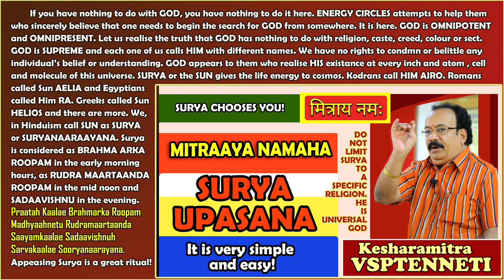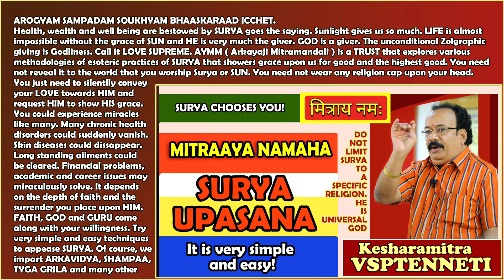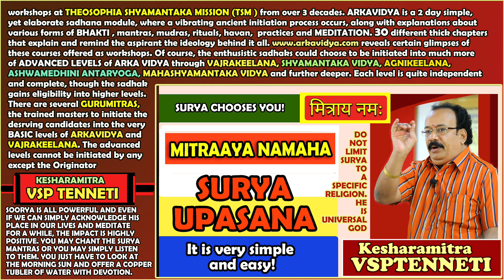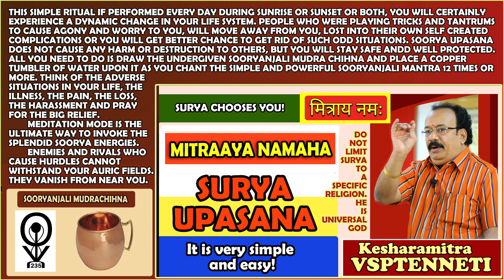SOORYA UPASANA (Powerful SOORYANJALI Mantra, Mudra and ritual) for health, wealth and LUCK.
Do this amazing simple, powerful SOORYANJALI UPASANA sincerely to experience good health, financial rise and fortune rise!
Lucky Numbers
Numero Mysticism
Vaastu Tools
MANTRA Sadhana
ATTAIN SIDDHI
How to Meditate
vsptenneti
Positive TANTRA
mantra
yantra
tsm
keshari
kesharamitra
nandubaba
spirituality
chakras
kundalini
gurudev
initiation
workshops
tantra
positive energy
development
kundalini
gurudev
tenneti
mitraaya namaha
vastu
astrology
vaagdevi bhavishya vaani
temple
ayyappa
shlokas
chanting
music
healing
rich
abundance
health
boost inner energy
clear black magic and evil
highest good
well being
soothing
calm
healthy
yogia
veda
purana
shiva
ayyappa
god
# relax
tools
yantra
talisman
amulet
charms
Powerful
concentration
Drive away evil
Achieve success
Navagraha Pacification
Empowering Sleep Meditation
Rally Meditation